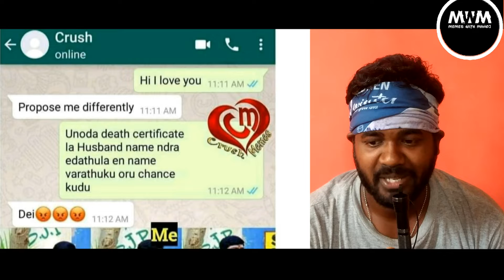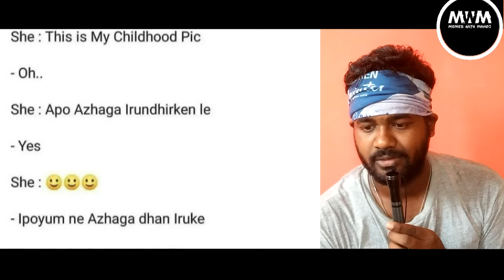Crush Love Memes Troll | Students Only Understand Memes | Memes With Manoj